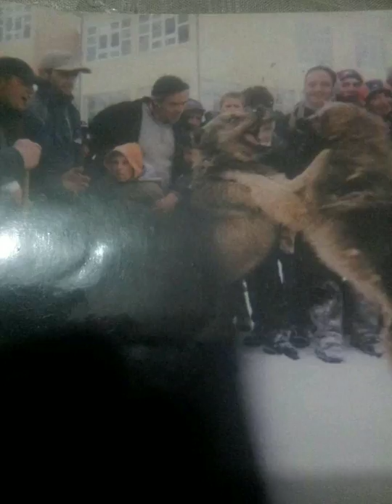Kalosh From Restelica Kosovo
Kaloshi i Arif Ages nga Restelica Deltari ilir.